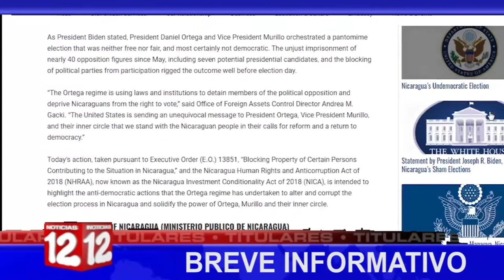Breve Informativo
📍EEUU y Reino Unido emiten medidas migratorias y financieras contra funcionarios nicaragüenses
📍Nicaragua recibe nuevo lote de vacunas AstraZeneca
📍CST pide al Gobierno entablar la mesa de diálogo
📍Asamblea anuncia acciones contra resolución de la OEA